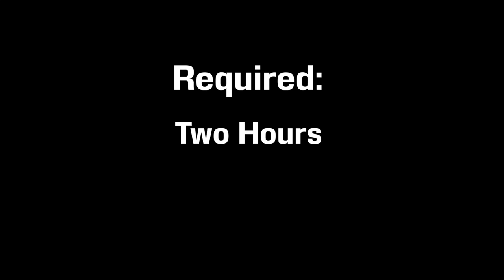Classroom Stage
Hey everyone! My brother and I decided to build a stage for my classroom!